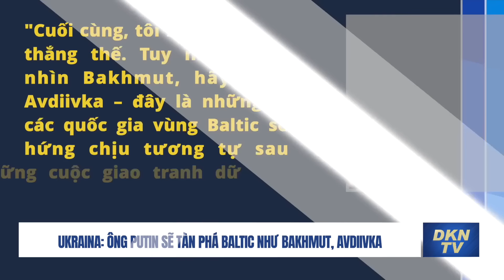TQ: Lao ô tô vào cổng Trung Nam Hải; Ông Putin sẽ tàn phá Baltic như Bakhmut, Avdiivka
Tin sáng 11/3:
- Ukraina: Ông Putin sẽ tàn phá Baltic như Bakhmut, Avdiivka
- Ukraina ngăn chặn cuộc không kích xuyên đêm của Nga
- Nga bắn rơi máy bay không người lái Ukraina tại Belgorod
- Một người lái ô tô lao vào cổng Trung Nam Hải
- Bất động sản Bắc Kinh có nơi giảm sâu đến 40%
- Ông Biden nói thủ tướng Israel làm tổn thương Israel
- Bắt giữ người lao ô tô vào cổng Cung điện Buckingham